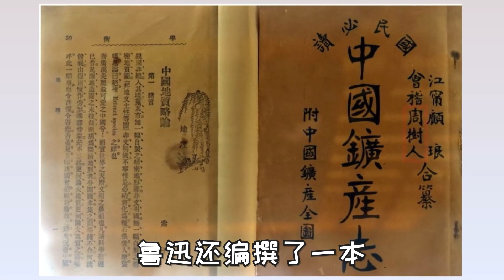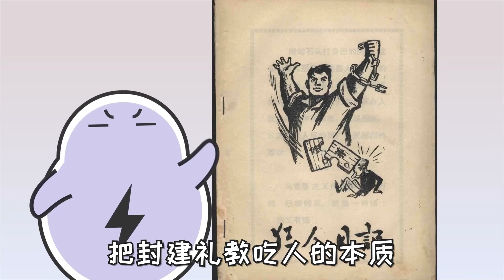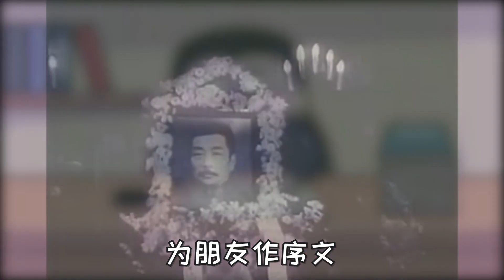如何一句话评价鲁迅？扛住黑暗的闸门，让光明走进来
此后如竟没有炬火，我便是唯一的光